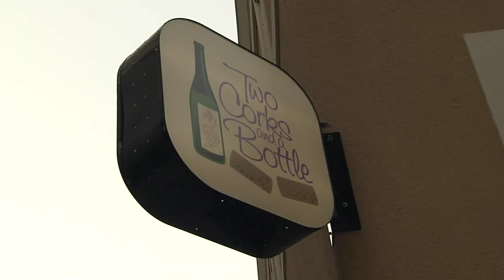Linda Cooper features Two Corks and a Bottle on Designing DFW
TV Host Linda Cooper features Two Corks and a Bottle on Designing DFW.  A winery, wine bar, wine making and wine club all poured into one.
Airdate: November 11, 2012 on ABC network show Designing DFW, Dallas market.